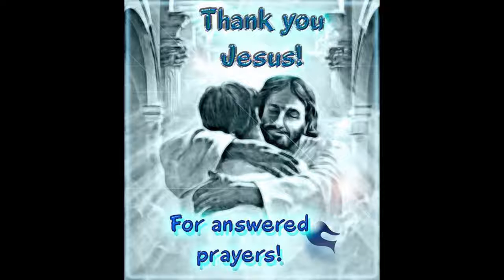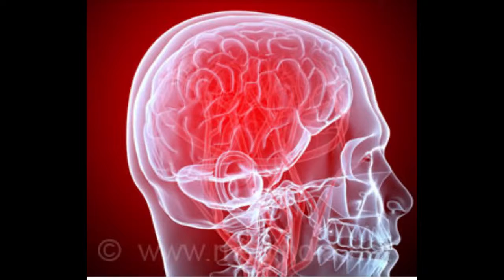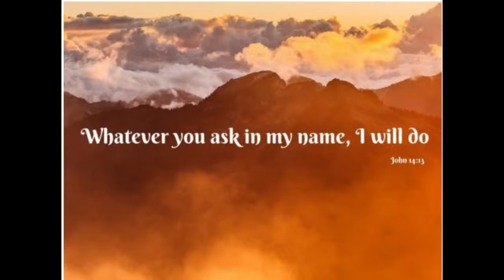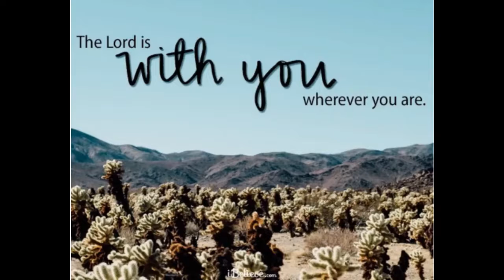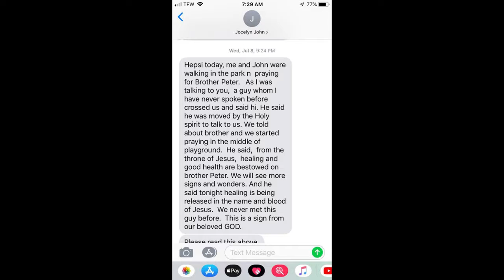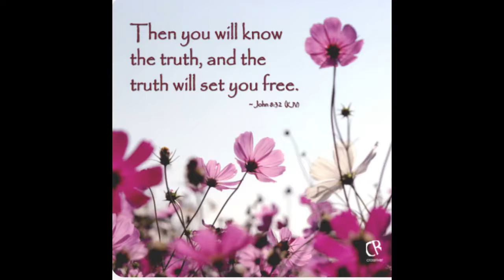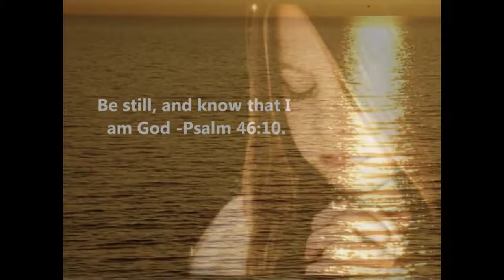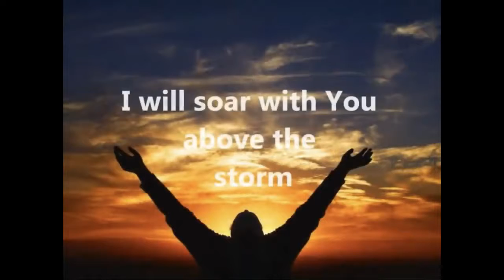கர்த்தரின் ஆதி திரு வார்த்தைகள் - Kartharin Aadhi Thiru Vaarthaigal - Bro.Peter Jebamani Testimony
கர்த்தரின் ஆதி திரு வார்த்தைகள் -  Kartharin Aadhi Thiru Vaarthaigal - Bro.Peter Jebamani Tamil Christian Testimony 2.0)